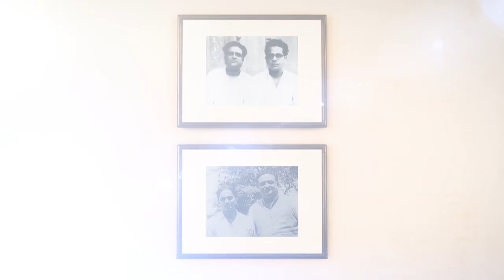Tribute to Sudhir Phake, GADIMA, Pu. La. Deshpande by PNG & Sons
महाराष्ट्राला सुधीर फडके, ग. दि. माडगूळकर आणि पु. ल. देशपांडे हे तीन अलौकीक रत्ने लाभली. त्यांच्यामुळे  महाराष्ट्राच्या ललित साहित्य व कला विश्वात मोठी साहित्य निर्मिती झाली व अमूल्य ठेवा त्यांनी आपल्याला दिला.
या तिघांच्या जन्मशताब्दी वर्षानिमित्त पु. ना. गाडगीळ आणि लि.तर्फे विनम्र अभिवादन.